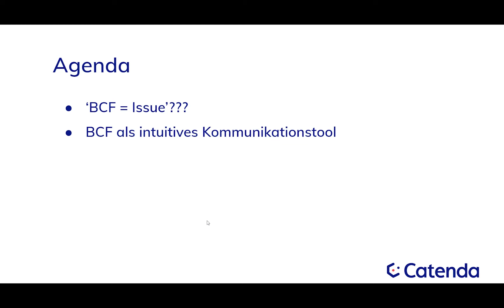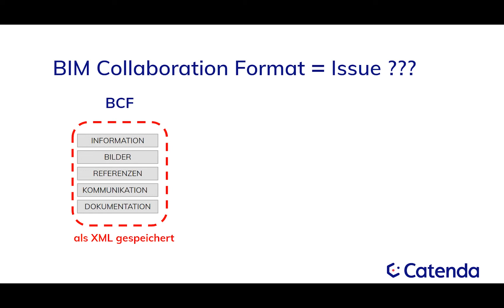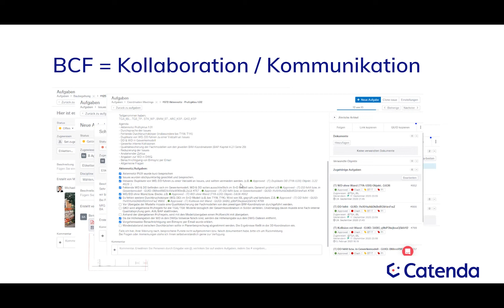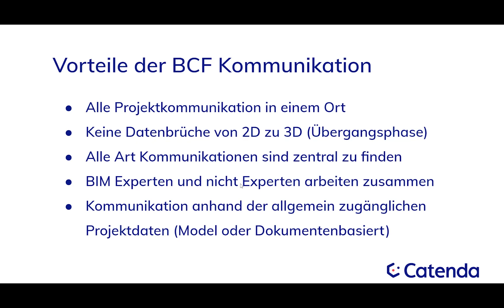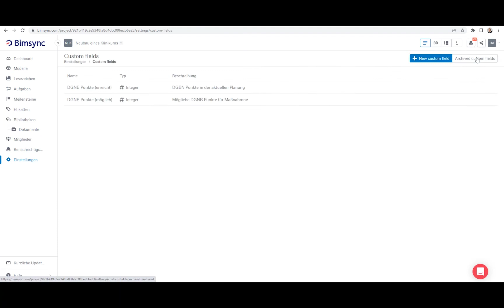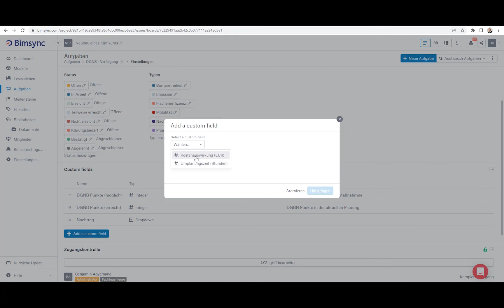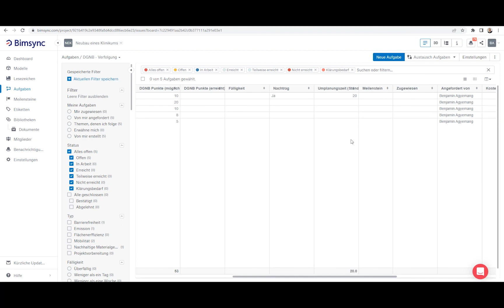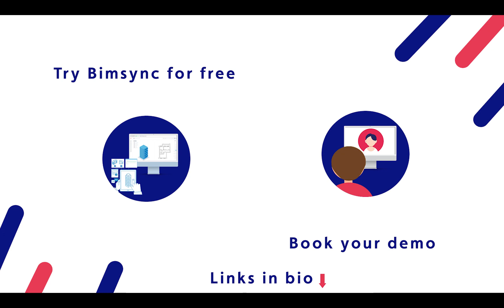Issue Management - Jenseits von Kollisionsprüfung ⎮ Catenda Webinar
BCF-Issues bzw. Aufgaben werden nicht nur zur Kollisionsprüfung verwendet. Sie können auch zum Austausch von Projektinformationen verwendet werden.
Wir haben eine neue Funktion benutzerdefinierte Felder (‘custom fields’) eingeführt, um Bimsync-Anwendern zu helfen, das BCF Format umfangreicher zu nutzen. Diese Funktion kann Ihnen helfen, die Zusammenarbeit zu organisieren und Ihre BREEAM-Bewertung zu verbessern.
"Eine BREEAM-zertifizierte Bewertung spiegelt die von einem Projekt und seinen Projektbeteiligten erzielte Leistung wider, gemessen am BREEAM-Standard und seinen Benchmarks. Die Bewertung ermöglicht die Vergleichbarkeit zwischen Projekten und bietet Sicherheit in Bezug auf Leistung, Qualität und Wert des Objekts." (source)

In diesem Webinar wird Ihnen unser Referent Benjamin Agyemang (Customer Success Manager and Product Owner von Catenda) die notwendigen Tipps für eine bessere Verwaltung Ihrer BCF-Aufgaben geben.

Zeitplan
- Vorstellung der benutzerdefinierten Felder
- Konfigurieren der benutzerdefinierten Felder
- Verwendung im Rahmen des BCF-Issue Managements
- Anwendungsfälle

Catenda makes Bimsync, the open BIM cloud based platform where information comes alive.

Bimsync is an open Common Data Environment that facilitates collaboration between all stakeholders in the AECOO industry. With its easy-to-use interface, intuitive 3D visualization, powerful issue management and secure digital data management, projects become easier to manage. Reduce risk, increase value and build better together.